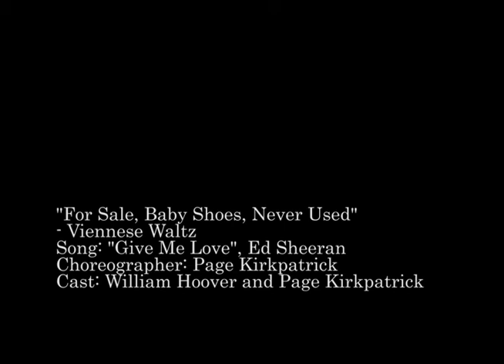For Sale, Baby Shoes, Never Used